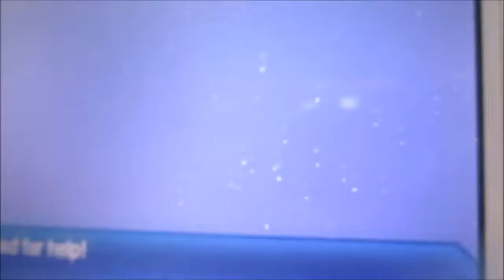LEGIT SHINY ZORUA AFTER ONLY 64 ENCOUNTERS!!! A CraftyCreatures shiny reaction!!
On the 22nd of March 2018, I get a LEGIT Shiny Zorua after ONLY 64 ENCOUNTERS! I'm sorry I overreacted a lot in this video, it's because the shiny Zorua had a good nature!!! This video was recorded on the 22nd of March 2018.